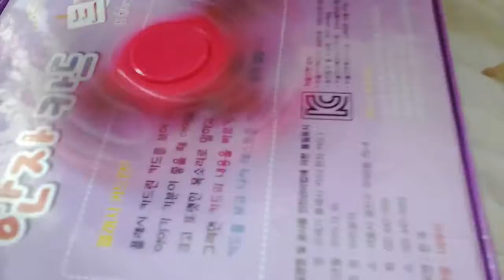‹Kids›Grace：장난감 스피너 갖고놀기 – 20170515 081946